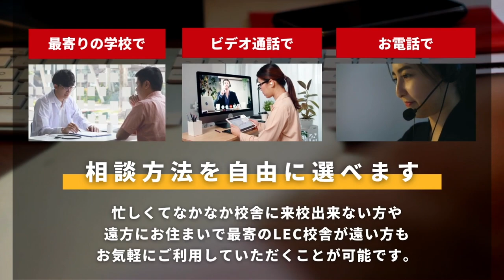【司法書士試験】法律学習未経験から一発合格 【合格者インタビュー】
令和4年度司法書士筆記試験に見事一発合格された曽我さん。
曽我さんが受講をしていた講座の担当をしていた海野講師が曽我さんの一発合格した秘訣に迫りました！

◆海野クラス　生講義を実施している新宿エルタワー本校のご案内